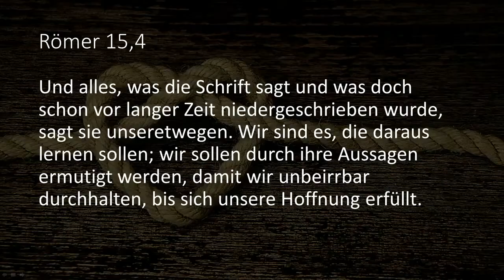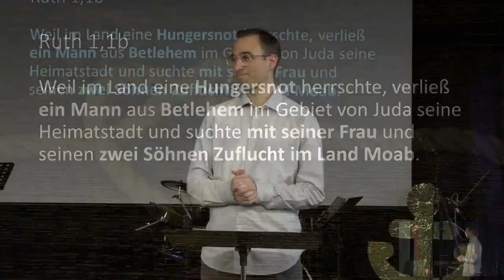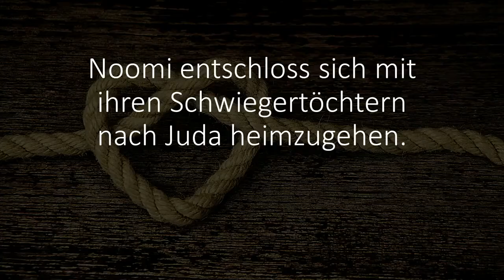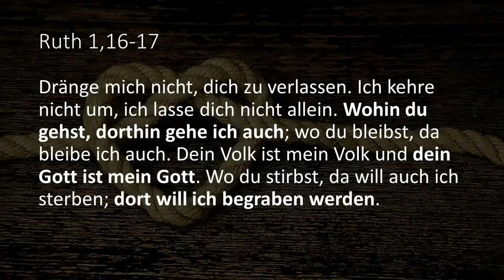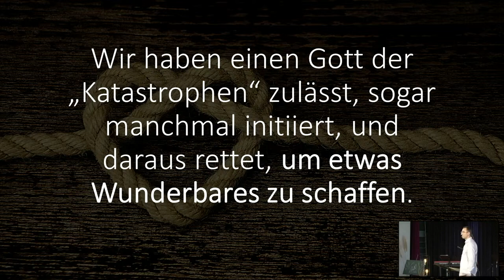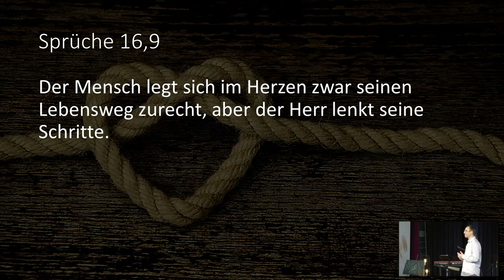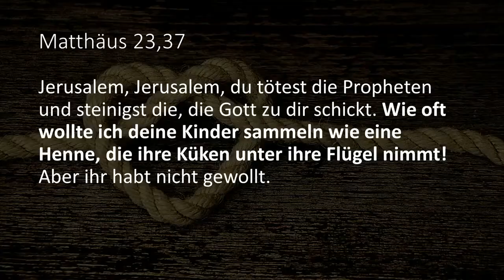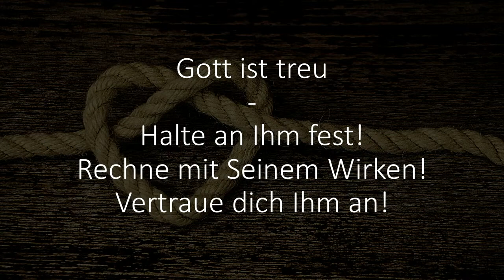Ruth (1) | Bastian Hagenlocher